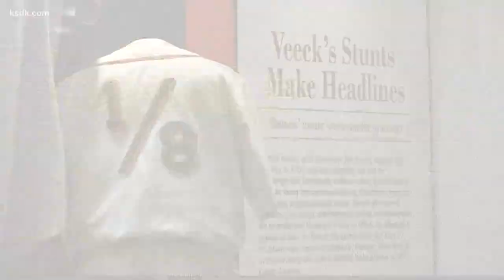Remembering the 70th anniversary of the Eddie Gaedel game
Eddie Gaedel walked on four pitches and into the annals of baseball history on Aug. 19. 1951.